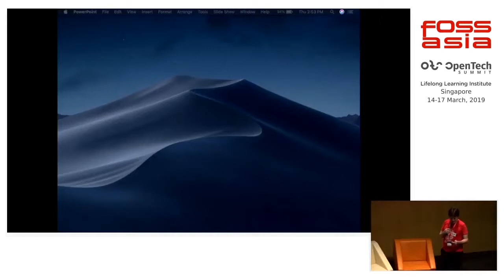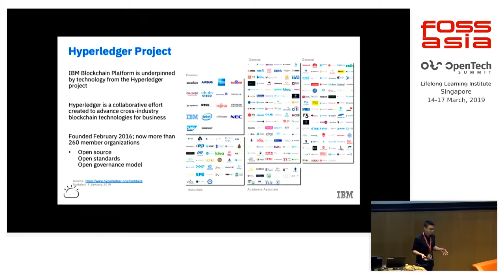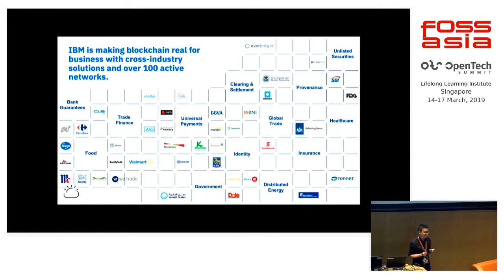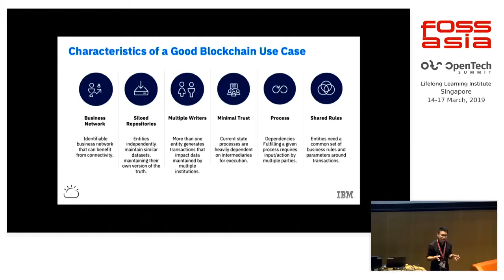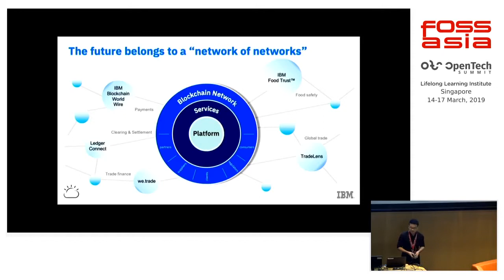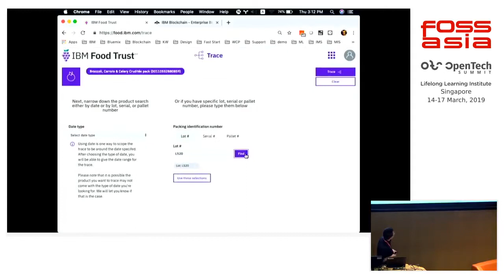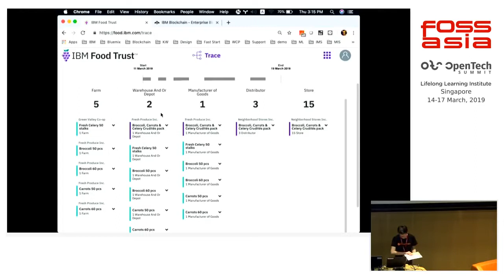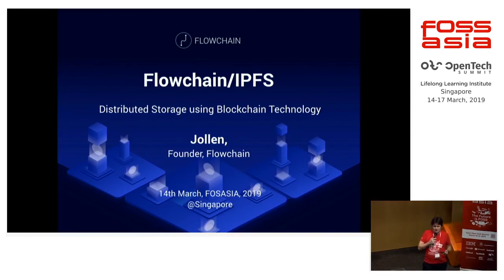What would you build next with Blockchain? by Ong Khai Wei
15 March 2019 14:30, Lecture Theatre

Powering that transformation is Hyperledger, hosted by The Linux Foundation. Innovators in finance, banking, healthcare, IoT, supply chain, manufacturing and technology are creating open, standardized and enterprise-grade distributed ledger blockchain frameworks and code bases to produce tangible business results. In this session, we will discuss IBM's Blockchain strategy, from its ongoing contributions to the Linux Foundation Hyperledger project to how it is helping clients build, grow and accelerate Blockchain networks.